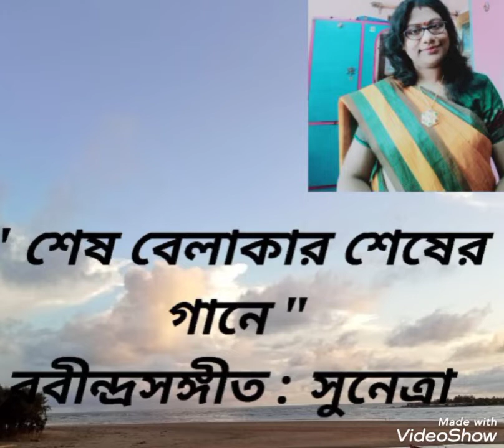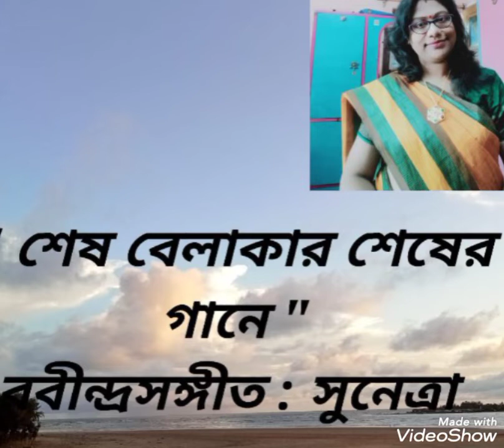" শেষ বেলাকার শেষের গানে "rabindrasangeet by sunetra sarkar